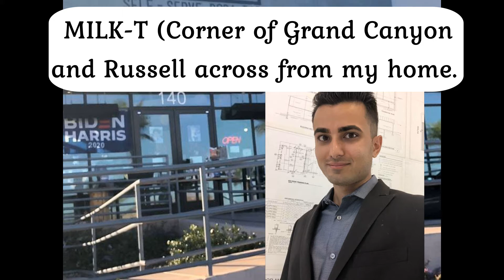Debating a Young DACA Recipient Who Works at a Milk Tea Place on Why She Supports Biden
This video reveals my discussion with a Biden Harris supporter who works at MILK-T in Las Vegas